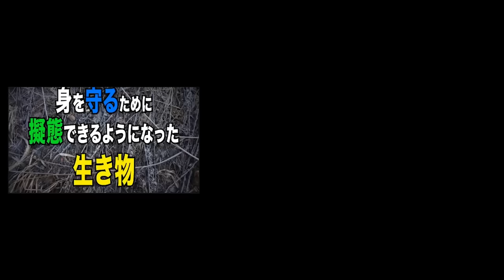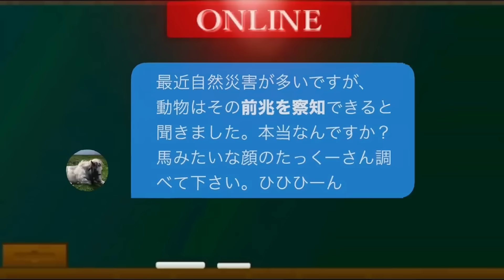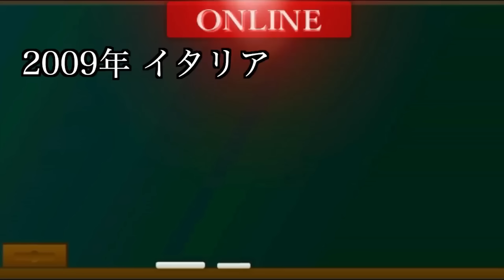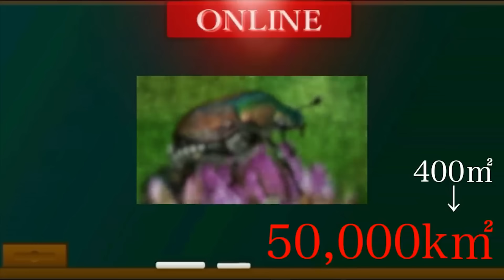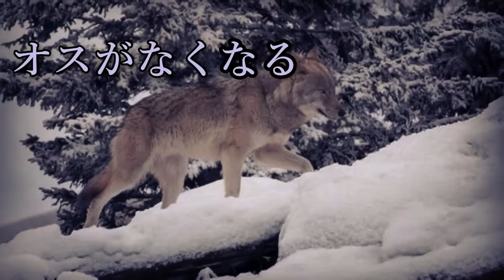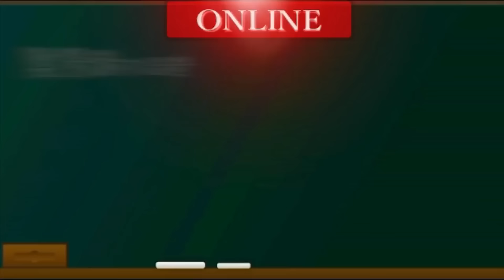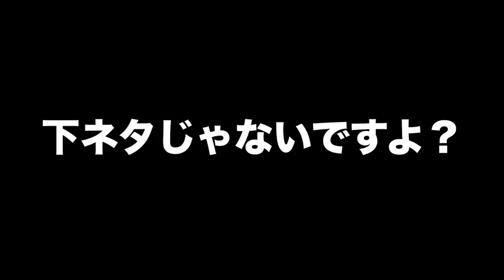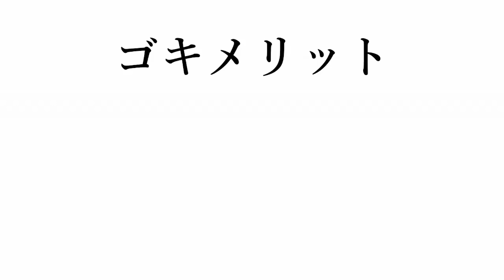【作業用】たっくーTV 動物シリーズまとめ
《この動画は許可を得て投稿しております。》
今回は、たっくーさんのメインチャンネルの動物シリーズについてまとめました。意外と知らない動物についての知識が詰まっているので是非最後までご覧ください！

【本家チャンネルリンク】

【たっくー切り抜きチャンネルアカウント】